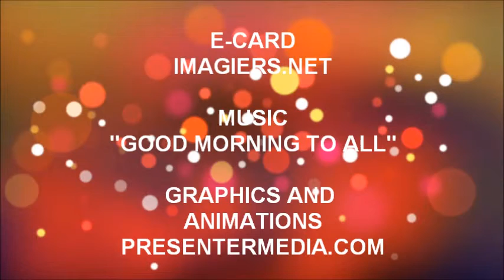FELIZ ANIVERSÁRIO ADAME